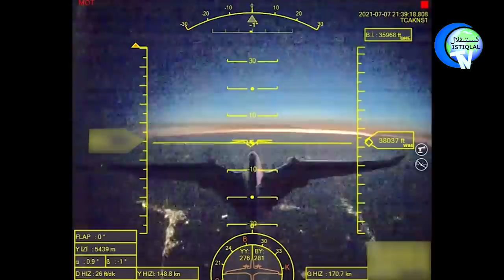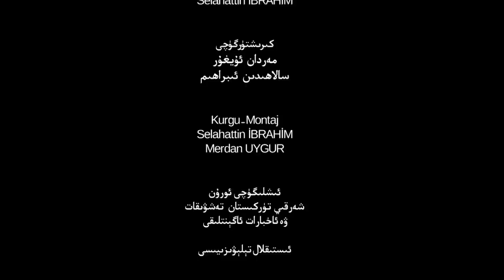ئىستىقلال كۈندىلىك خەۋەرلىرى 2021-07-09، ياۋروپا پارلامېنتىدىن خىتاي ھەققىدە يېڭى قارار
Istiqlal Kündilik Xewerliri 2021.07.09 / Yawropa Parlaméntidin Xitay Heqqide Yéngi Qarar